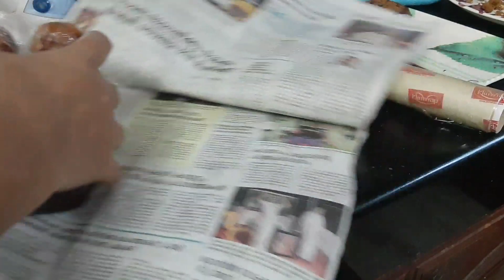കുക്കിങ് ഇല്ലാത്ത ദിവസം എനിക്ക് ജോലി തീരില്ല...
Take a look at this Surhi Women

Printed Straight Kurta on Flipkart